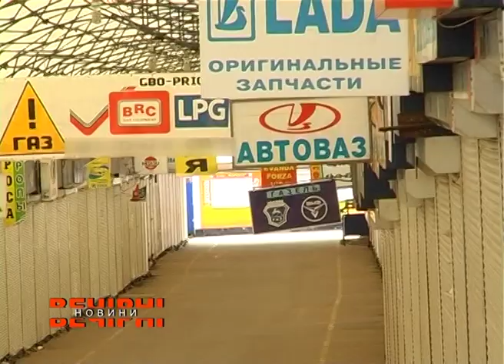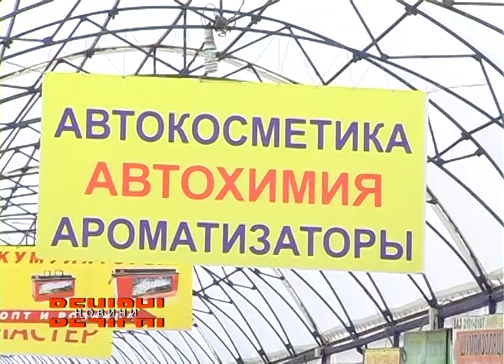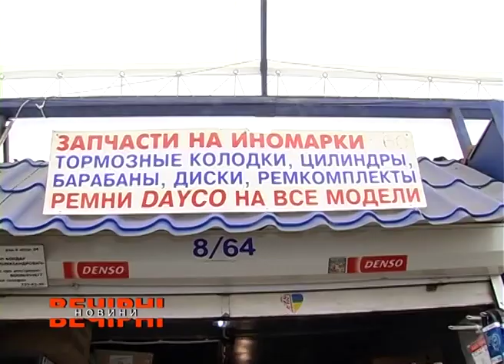Авторинок «Лоск» зачинений на карантин